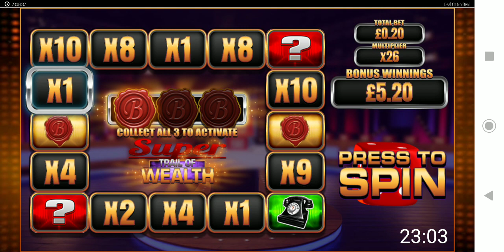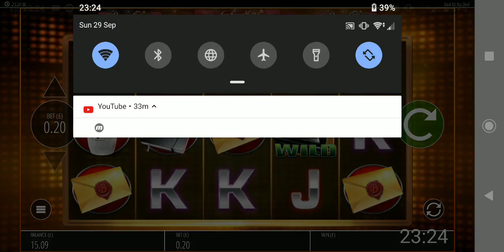Deal Or No Deal Whats In Your Box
Got Bouns Epic Win And Jackpot King 👑